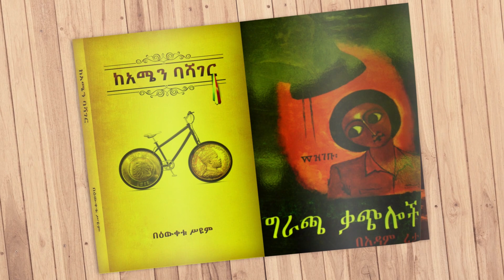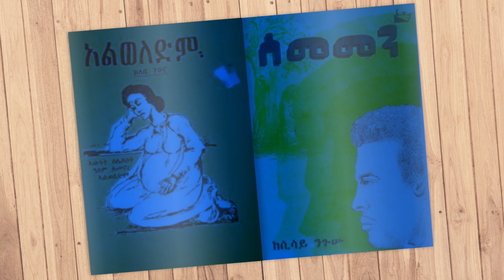"ንፋስ ወዴት ነው ቢሉት ማር እና ወተት ወዳለበት" |በአሌክስ አብርሃም |ሶደሬ ከመፅሀፍት ገጾች